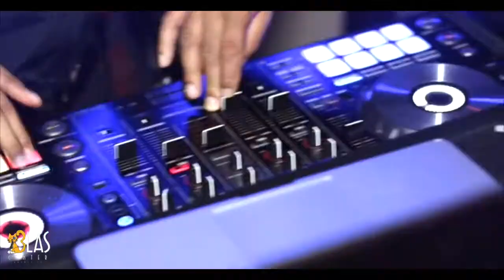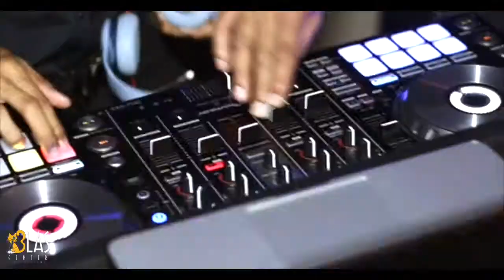Skyla's Photo booth fun(Sweet 16) song by J Balvin Mi gente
BLAS Center Productions proudly brings to you a very special photo booth recap video for Skyla, featuring the hit song Mi Gente.

BOOK US NOW: For your special event, our booth includes a recap video of the best moments in the booth.